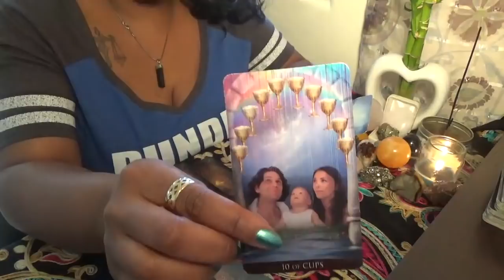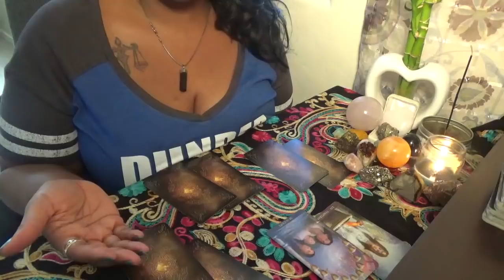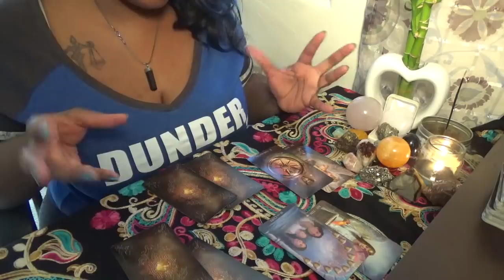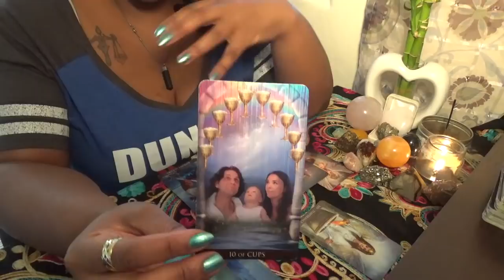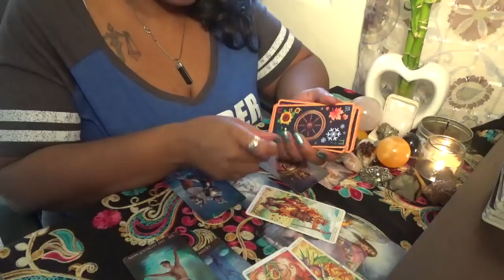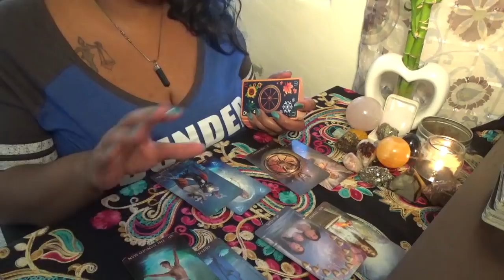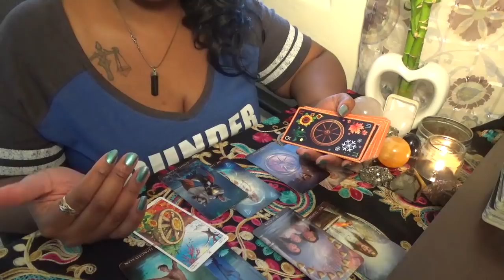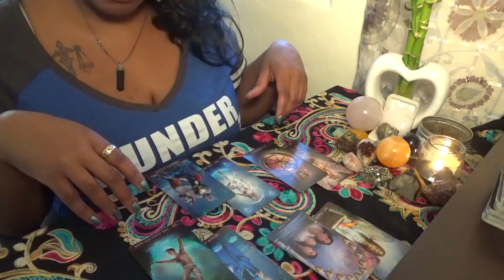I'm So Super Single February 2020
Hey you guys! This singles reading is for the Super Single! No relationships or situationships. See why you are currently single and who's coming towards you with this 8 card spread!

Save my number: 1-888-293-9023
ext. 11119